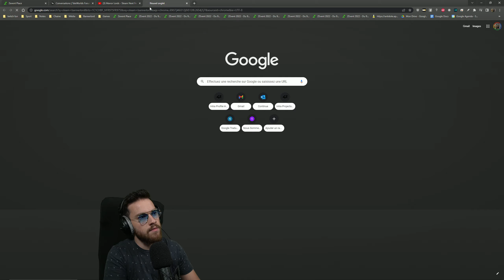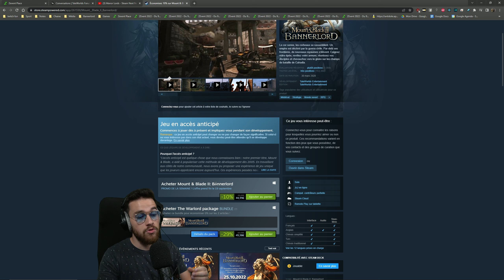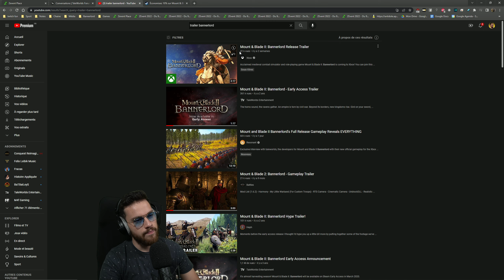J'ouvre la Porte des Forteresses à mon Armée - Tengri Tsunami #71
Épisode 71 de Tengri Tsunami !
La campagne où le monde de Calradia terminera écrasé par la vague que sera la horde Khuzaït ! Tout ça sur le jeu Mount & Blade II Bannerlord bien sûr!